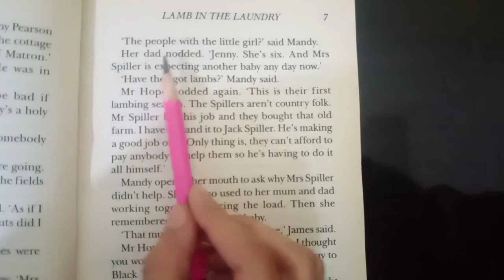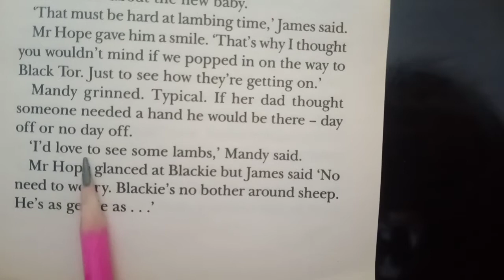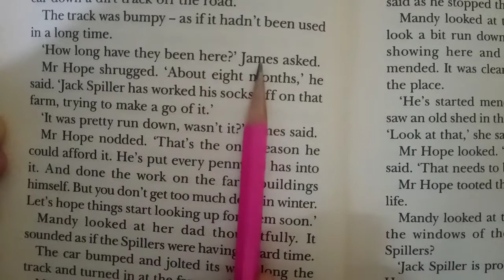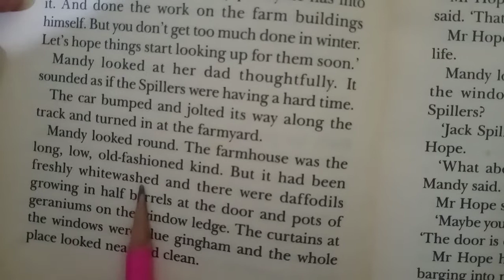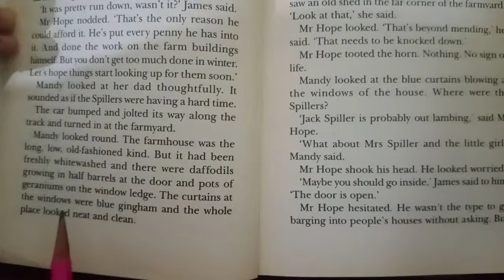Animal Ark ( Lamb in the Laundry) Part 4.Tooba